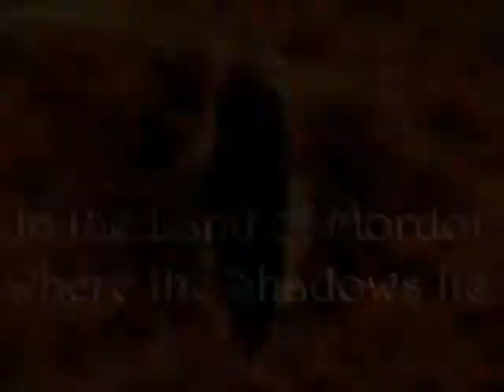Verse of the Rings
Created using Sony Vegas Pro 11

Poetry written by J.R.R. Tolkien for The Lord of the Rings trilogy.